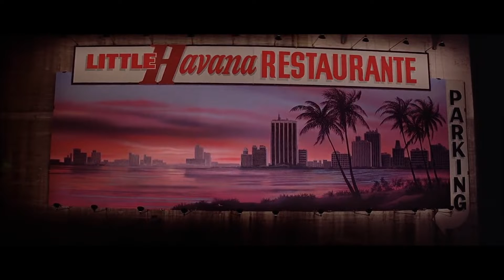CHICH FM Wolf and Raven - Affections Across Time Scarface